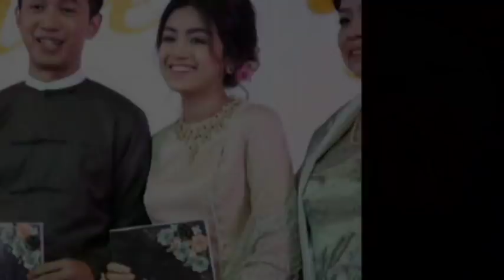ယွန်းဝတီလွင်မိုး နှင့် ထက်ဦးလှိုင် တို့ရဲ့ လက်ထပ်မင်္ဂလာပွဲ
ယနေ့ ဇန်နဝါရီလ (၄) ရက် နံနက်ပိုင်းက သရုပ်ဆောင် ယွန်းဝတီလွင်မိုး နှင့် ထက်ဦးလှိုင် တို့ရဲ့ မင်္ဂလာမော်ကွန်းတင် လက်မှတ်ရေးထိုးပွဲ အခမ်းအနားကို  ရန်ကုန်၊ Melia Hotel တွင် ကျင်းပပြုလုပ်ခဲ့ပါတယ်။

PHOTO : Myanmar Celebrity